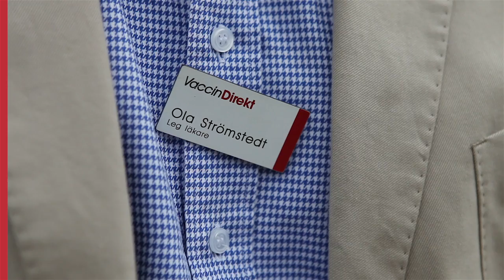Fästingbussen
Fästingbussen startades 2004 av VaccinDirekt. Sedan dess turnerar Fästingbussen varje vår och sommar i de värsta riskområdena för TBE, från Nyköping i söder till Norrtälje i norr, och erbjuder vaccinationer mot den fästingburna hjärninflammation som årligen drabbar 100-tals personer i de utsatta områdena. Fästingbussen utvecklades från VaccinDirekts Fästingbåtkoncept, som sjösattes redan år 2000.